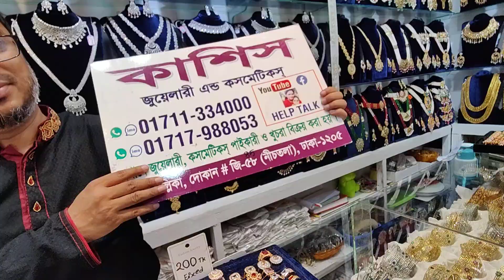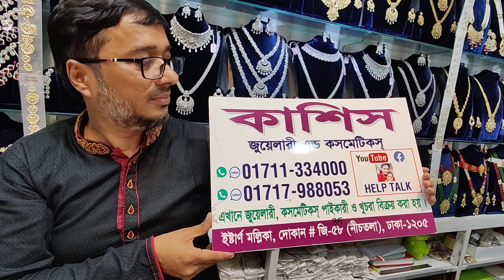২০০ টাকায় কাড়াকাড়ি অফারে গর্জিয়াস ছোট ও বড় সাইজের পাথরের আংটি/ফাশনাবল আংটি/finger ring